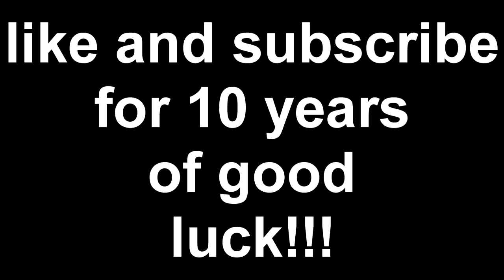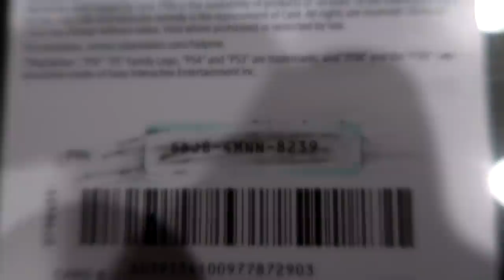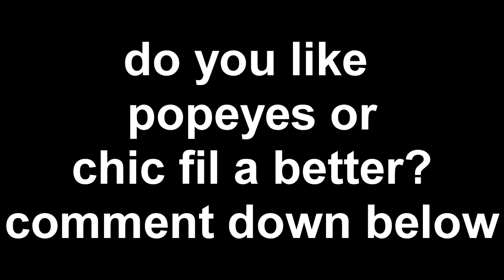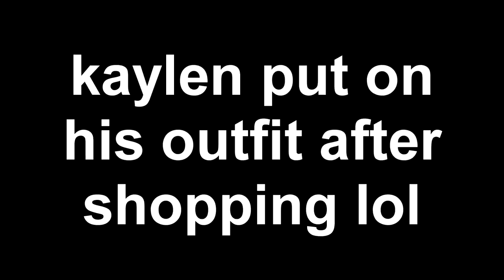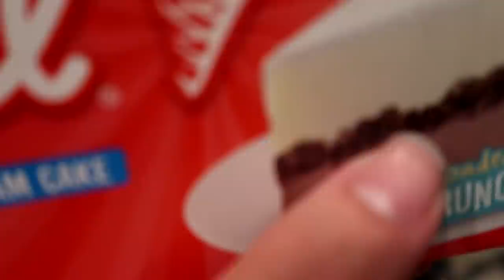KAYLEN'S AMAZING 11TH BIRTHDAY VLOG!!! SURPRISING HIM WITH THE BEST GIFT EVER!! YOU WONT BELIEVE IT!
HIS MOST LIT BIRTHDAY EVER!!!

[Playlist Specific Hashtag]

[Video Title]
[Video URL]